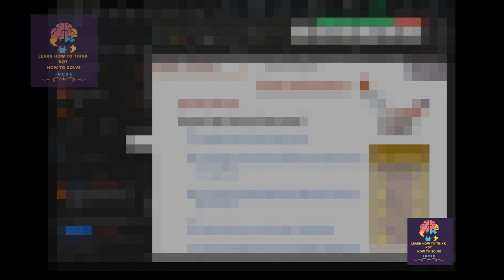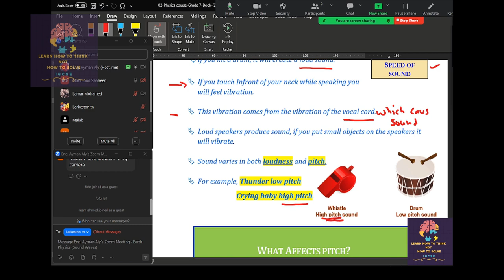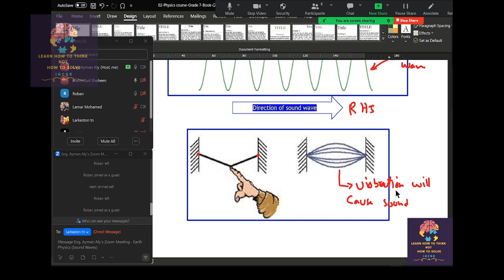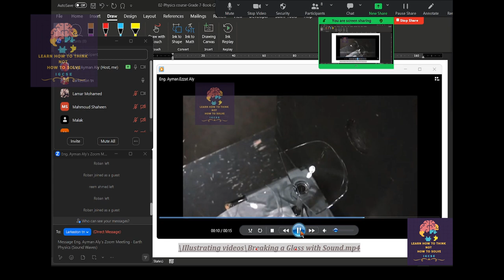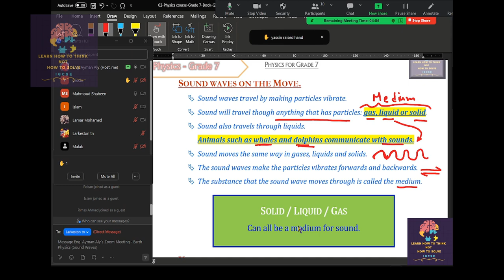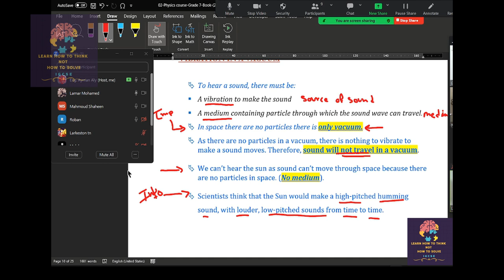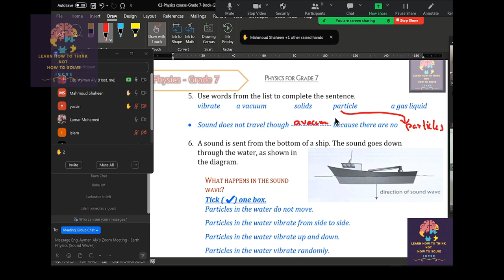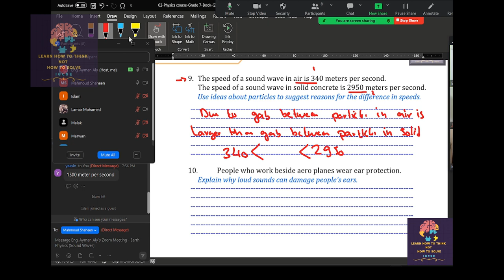(12th Lesson) Earth and beyond? Physics the Power of Nature Physics Grade 7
Prepare for further study in physics, engineering, and other STEM fields
Enhance your problem-solving and critical thinking skills
Become a more informed and engaged citizen
If you are curious about the world around you and want to develop the skills to succeed in the 21st century, then the IGCSE Grade 7 Physics course is the right choice for you!